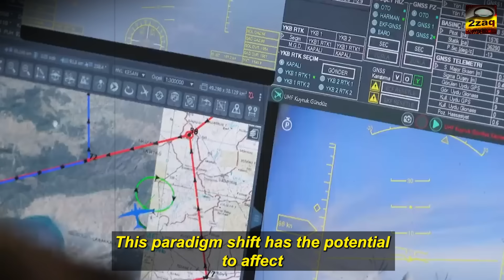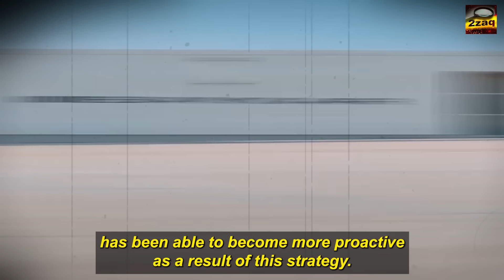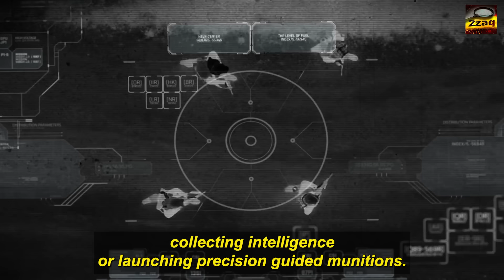Traore's Drone Experiment Pays Off in Just 2 DAYS!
Captain Ibrahim Traore is on a mission to transform Africa! In the process, may he awaken the youths of Africa in this process and even more.

Traoré's efforts to empower the next generation are paying off. The young people are living up to his expectations. To protect Burkina Faso, new drone pilots have recently surfaced. What, though, set off this renewed zeal? Let's investigate. Let's be honest.

Burkina Faso is rewriting the Sahelian norms of warfare under Captain Ibrahim Traoré. Large swaths of this territory have been terrorized by rebel groups for years, using its untamed landscape, lack of monitoring, and antiquated military strategies to attack, flee, and reorganize with little danger of being apprehended.

However, things have changed since the advent of drones—and not just any drones, but cutting-edge AES versions.
Let us stop you there if you believe this to be merely another tactical maneuver or a brief military update. Drone warfare's emergence in Burkina Faso is more than just a revolutionary development.

This paradigm shift has the potential to affect counterinsurgency strategies throughout the entire area. Anyone who writes this off as a mere improvement is ignorant of how warfare will develop in the future.

We are aware of the naysayers today. They will claim that drone warfare is risky, careless, and even cruel. But really, what's their answer? Sending troops into ambushes only to have them perish and cause collateral damage to civilians? The reality is straightforward.

Why wouldn't we destroy important rebel commanders and seriously disrupt insurgent networks without risking the lives of any soldiers? Show us a more effective method for locating rebels who are holed up in mountain caves or isolated deserts. You can't.

Traditional military tactics just cannot match the surgical accuracy that drones offer. And they accomplish this without endangering the lives of defenseless citizens or soldiers. Every military wants to be able to execute targeted strikes without causing collateral damage.

This is made possible by drones, so why don't we embrace it? Not to mention Colonel Asimi Goita of Mali, who is totally in favor of this drone partnership with Captain Traoré. It is no coincidence that these two military chiefs are working together.

Their strategic action demonstrates their awareness of the changes in contemporary combat. Together, they have made investments to create a drone force that can track, monitor, and kill once-untouchable insurgents. Provide us with any evidence to the contrary, or even better, acknowledge that drone warfare is the revolutionary development that Africa's armed forces sorely need. However, we're only beginning to explore.

Burkina Faso's situation is a part of a broader trend in which African countries who have been hindered by insurgencies for a long time are using technology to level the playing field. Drone deployment is more than simply a military strategy; it's a sign of creativity and resiliency in an area where volatility has long been the norm. Now, let's pose the crucial query.

How has Burkina Faso's military policy changed as a result of drone warfare? This drone is locally manufactured using bamboo, Styrofoam, some electronic parts, and 3D printed parts. Our purpose in being here was to demonstrate that Tanzania and Africa can manufacture drones on our own. In order to obtain images for mapping, we are installing the camera and batteries.

I'm here to represent my fellow Africans at the African Drone Forum. Additionally, we can create a drone.
The issue of insurgency in Burkina Faso is not new. Insurgent groups have been using the Sahelian landscape as a weapon and a shield for years. These insurgents have been able to operate virtually unhindered by the region's enormous, unguarded landmasses, which range from isolated deserts to deep woods.

They have become experts at guerrilla warfare, taking advantage of the military's antiquated ground tactics and lack of modern infrastructure.